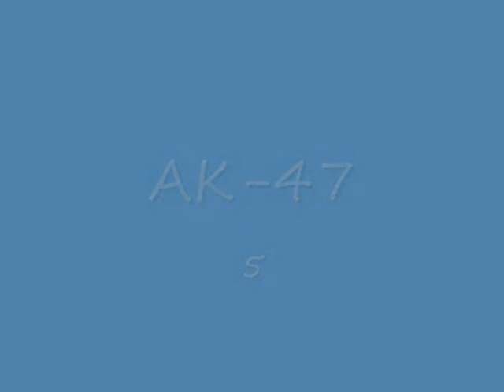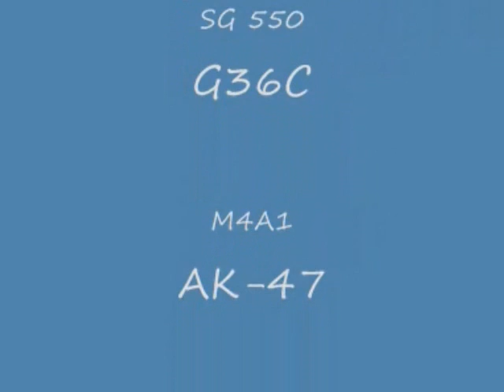Top 10 Assault Rifles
List of Point Blank Top 10 Assault Rifles (The only 10 Assault Rifles in PB)